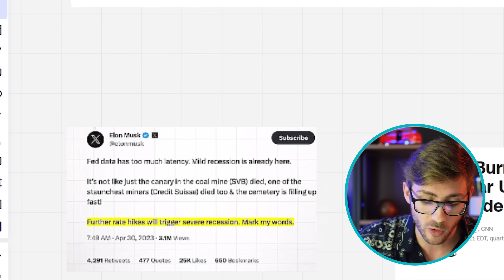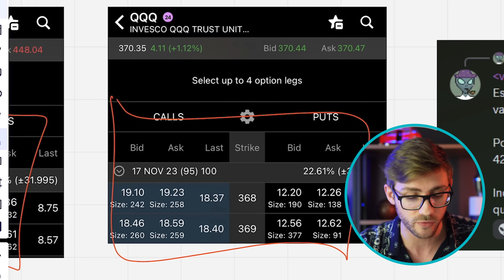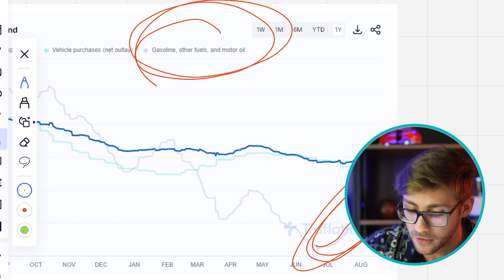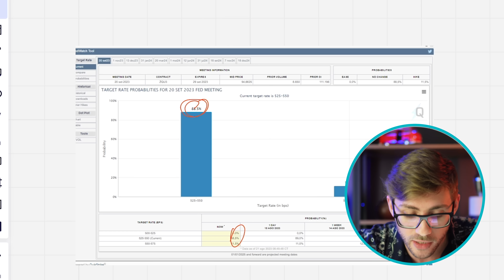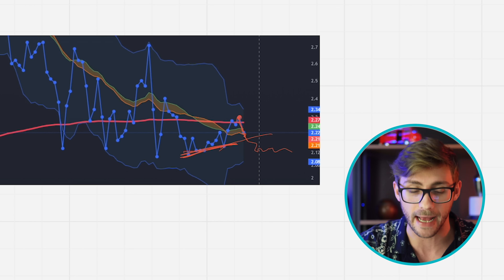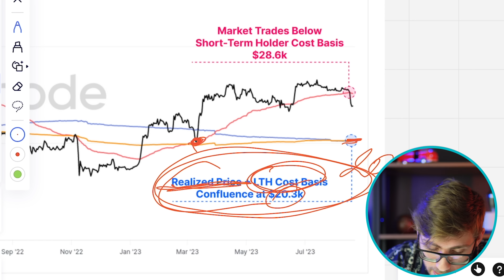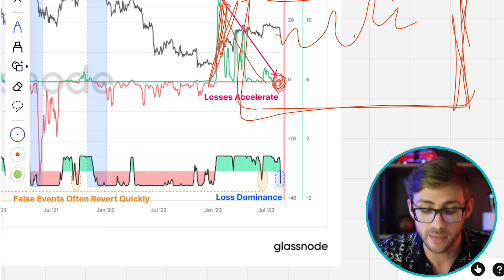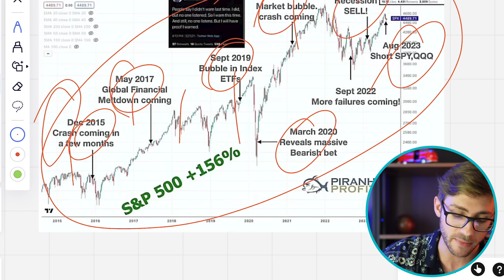O MERCADO CRIPTO VAI CAIR MAIS ?